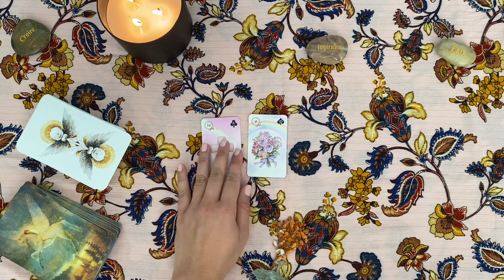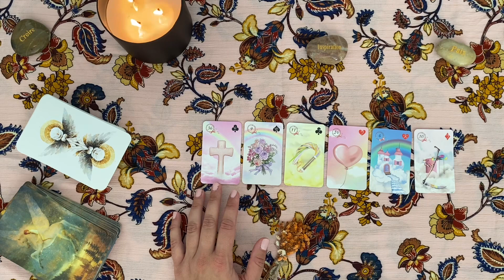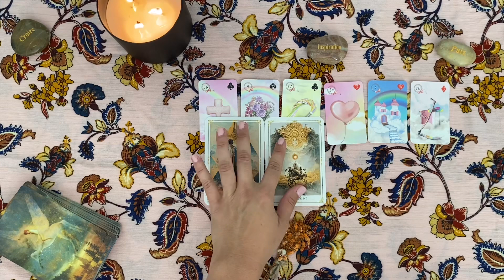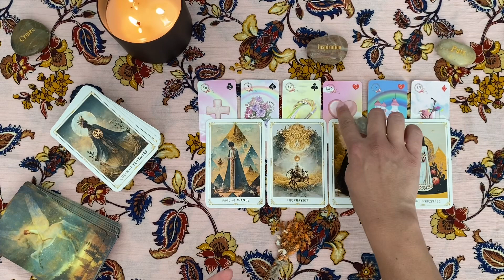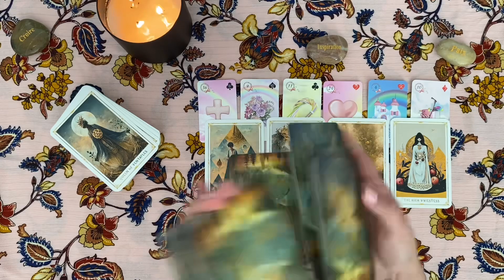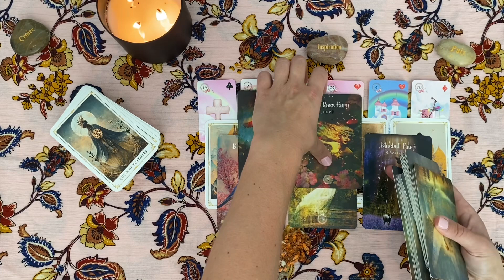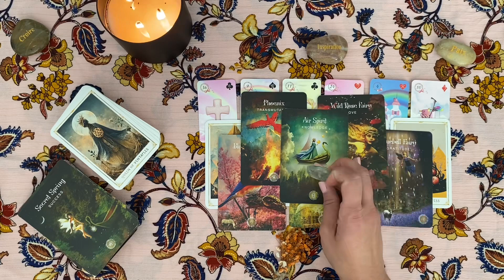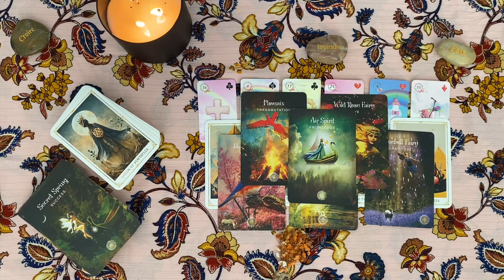🍁✨Les énergies du mois d’Octobre 2023✨🍁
✨🍁Octobre 2023🍁✨

🍁Nous y sommes déjà, bienvenue Octobre. Les énergies de ce mois sont orientées vers l’intérieur peut être même parfois dans une sorte de retrait ou de mise en recul du Soi.

🍁Cependant, prendre du recul ne signifie pas ne rien faire. La mise en action peut se faire dans le repli et la compréhension de soi. Les changements, les avancées, les progrès vont se faire sur ce mois d’octobre, il est essentiel de croire en soi et de faire confiance au flow de la vie, même si tout semble un peu flou.

✨🍁 Je vous souhaite une magnifique mois d’Octobre